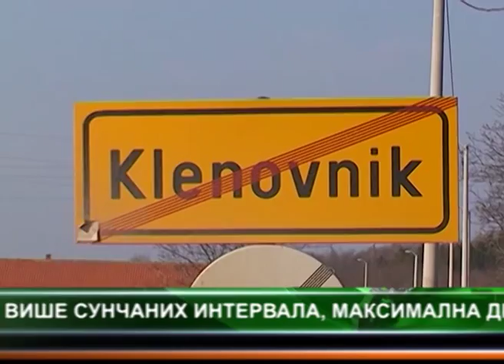OBILAZNICA - KOSTOLAC - KLENOVNIK - ĆIRIKOVAC 01.07.2013.